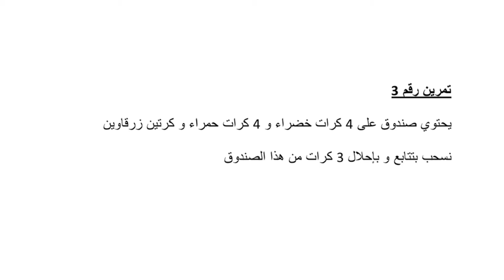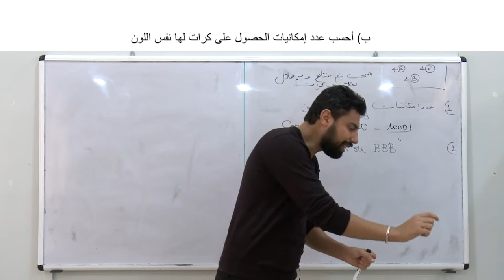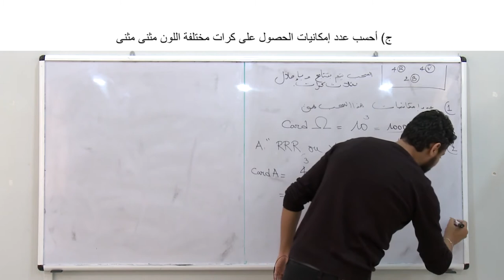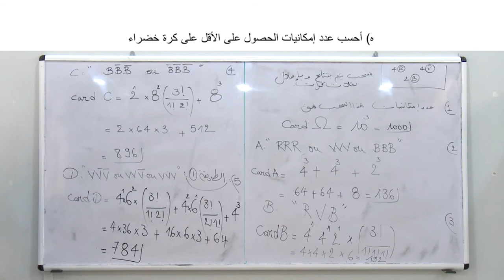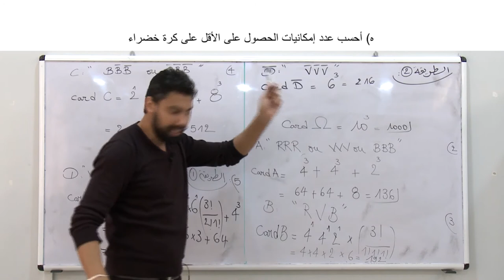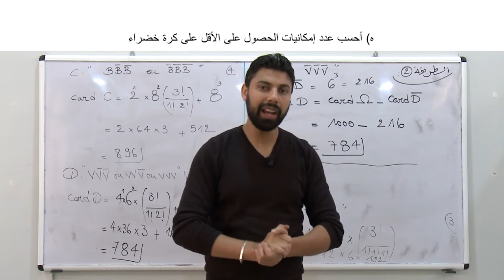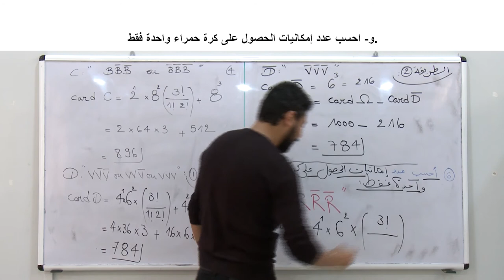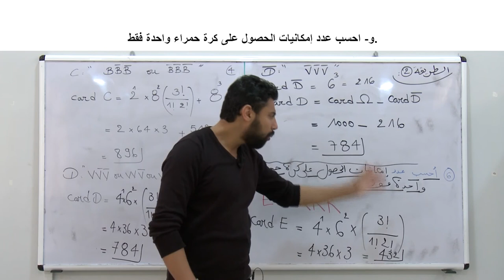laayoune diffusion juinVEN 5JUIN C20